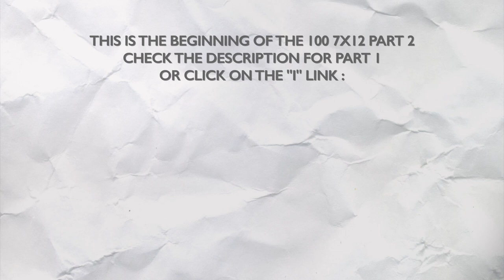THE 100 7X12 “THE STRANGER” REACTION PART 2/2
Hello !

Call me crazy but I still have hope for Bellamy : he is alive, he has emotions, he cries, and he keeps repeating that he’s doing all of that to save his friends and family. That’s the Bellamy Blake that I know and love. Okay, brainwashed and lost, but still. And as he made an act of faith in his episode, he will make an act of love to be back on the team.

Also, I’m not against people being separated in groups (again) because some were gonna be, alive and safe, on penance, when Bellamy, Clarke, Murphy, Emori and Raven are gonna be together, in the action. WHAT ? The main characters of the show regrouped and doing stuff ? Insane.